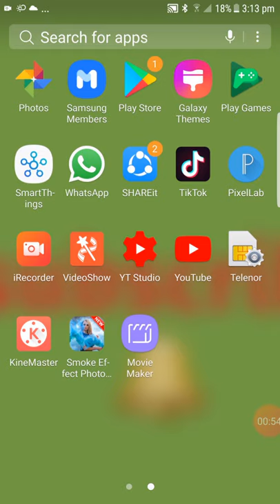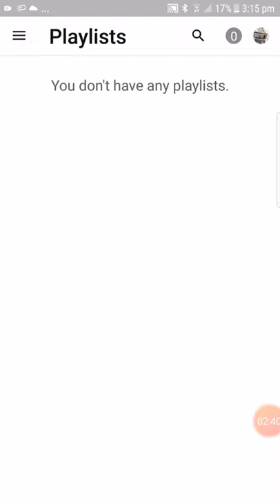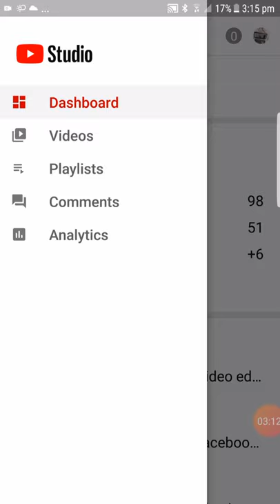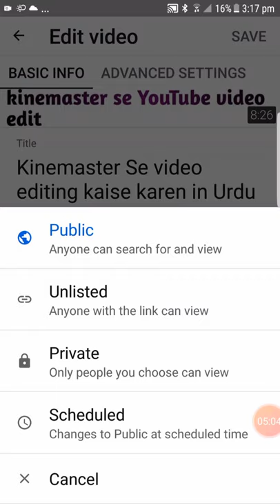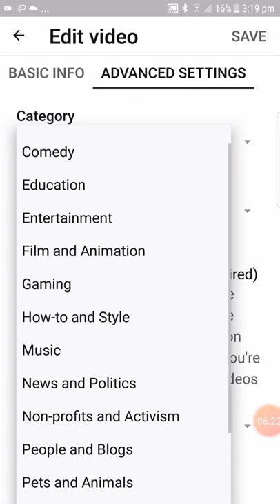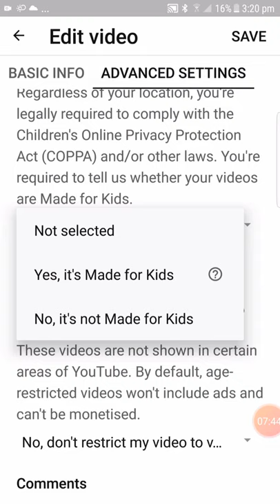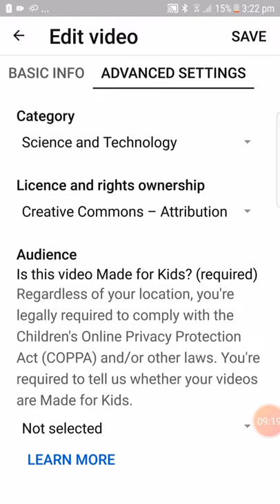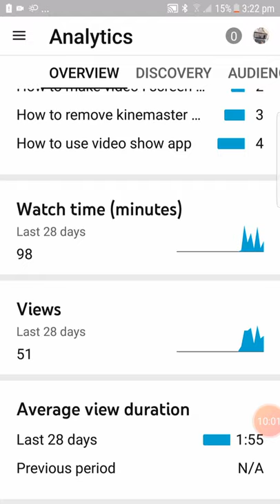How to use yt studio app YouTube creator Studio beta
Hi guys aaj is video mein Ham aapko bataenge yt Studio ko Kis Tarah use kar sakte hain aur iske sath yt Studio se a aap apna thumbnail Kis Tarah change kar sakte hain is video mein Ham aapko yt Studio ki application use Kar Na Sakenge aap meri yah video ful Dekhen aur YouTube beta studio ko sahi se use karna seeken